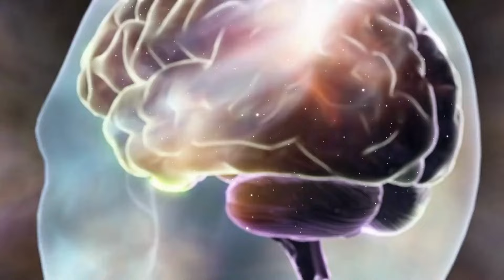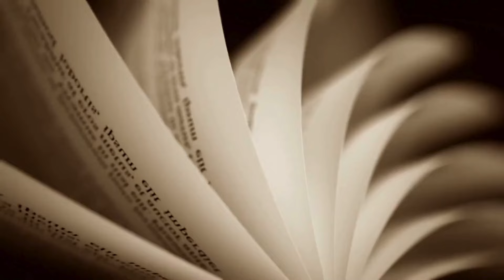5 Unglaubliche BEWEISE für ein LEBEN NACH DEM TOD, die deine Sichtweise für immer verändern werden!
Glaubst du, dass wir Menschen eine unsterbliche Seele haben, die auch ohne den physischen Körper existieren kann und sogar in der Lage ist, durch die Zeit zu reisen?

Wenn du jetzt denkst, dass das unmöglich ist, dann wirst du deine Meinung nach diesem Video ändern.

Wir haben lange recherchiert und möchten euch nun 5 faszinierende, glaubwürdige Beweise für die Existenz einer Seele präsentieren, die euch sprachlos machen werden...

Kapitel:
0:31  Ist es möglich, den physischen Körper zu verlassen? (Sylvan Muldoon & Hereward Carrington, Astralreisen, Buch: "The Projection of the Astral Body")
5:45  Der Fall von Robert Monroe (Astralreisen, Außerkörperliche Erfahrung, AKE)
8:45  Der Fall von Bruce Moen (Leben nach dem Tod, Kontakt mit Verstorbenen, Astralreisen, Außerkörperliche Erfahrung, AKE)
11:17  Der Fall von Jürgen Ziewe (Astralreisen, Buch: "Der multidimensionale Mann")
14:17  Der Fall von William Buhlman (Astralreisen, Außerkörperliche Erfahrung, AKE)